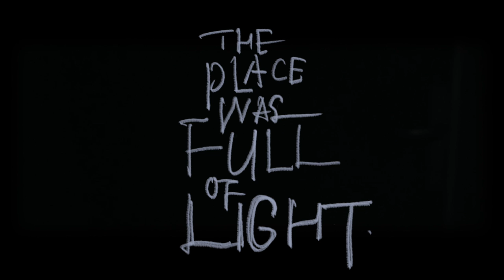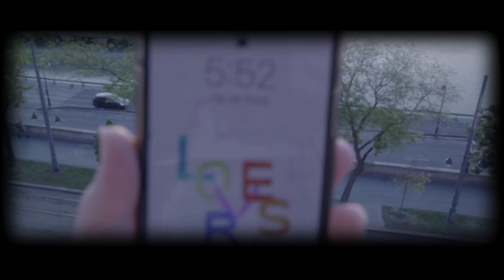[PARK HYO SHIN] THE PLACE WAS FULL OF LIGHT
THE PLACE WAS FULL OF LIGHT.